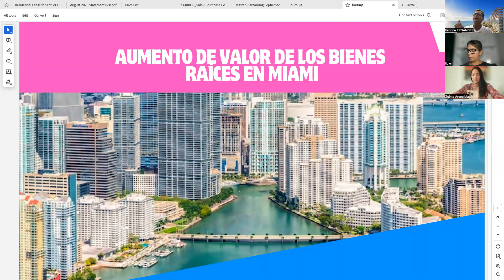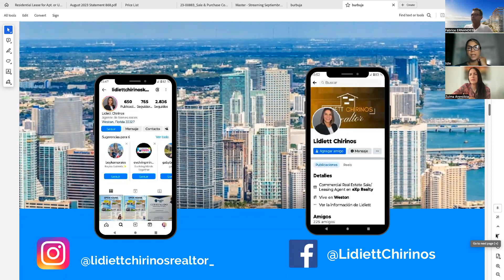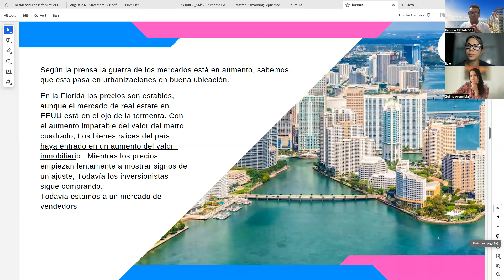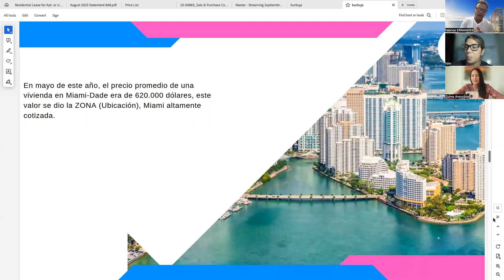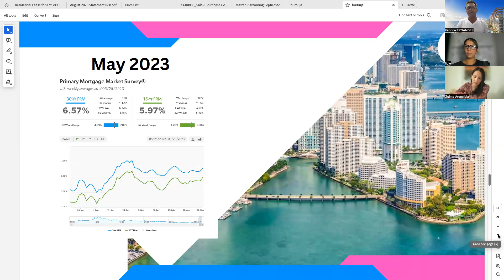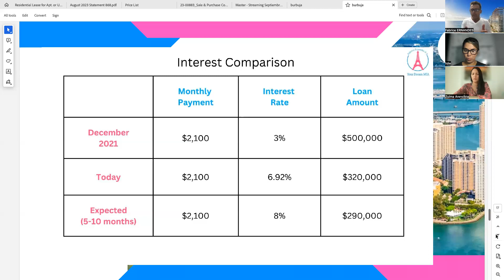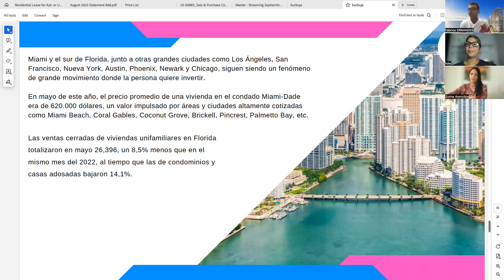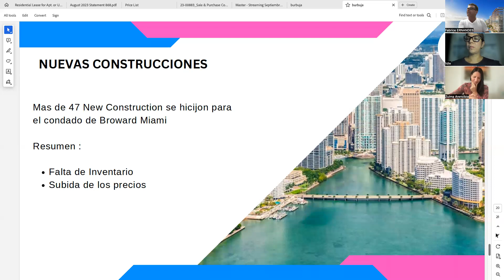Aumento e Valor de los bienes Raices en Miami ?